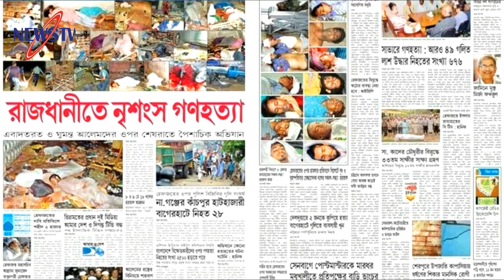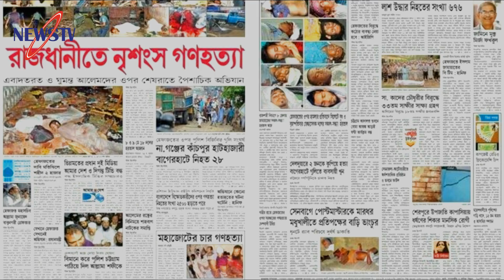হঠাৎ হেফাযতে ইসলাম আওয়ামীলীগ মুখী নেপথ্যে যে কারণ রয়েছে ??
আমাকে হাসিনা, শেখ পরিবার ও আওয়ামীলীগ সম্পর্কে ভুল গাইড করা হয়েছে, হাসিনা খাঁটি মুসলমান। হাসিনা পাঁচ ওয়াক্ত নামাজ পড়েন,তাহাজ্জুদ পড়েন।তিনি নাস্তিক নয়,তিনি আস্তিক’:শানে রেসালত সম্মেলনে আল্লামা আহমদ শফী’হে আল্লাহ!আ’লীগকে তুমি মুহাব্বত করো,তোমার ফেরেস্তারা যেন মুহাব্বত করে।আওয়ামীলীগের (ক্ষমতাকে বাড়িয়ে)দেশের খেদমত করার তৌফিক দাও, আ’লীগকে নবীর শাফাআত নসীব করিও, তাদের খেদমতকে কবুল করো” :স্বরাষ্ট্রমন্ত্রীর উপস্থিতিতে আল্লামা আহমদ শফীর দোয়া।